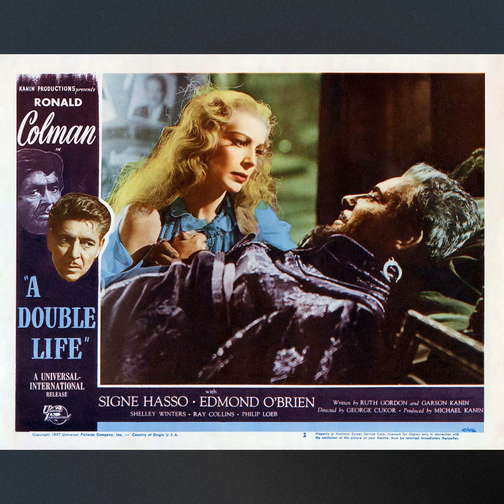Miklós Rózsa – A Double Life (1947) – Music from the Original Motion Picture Soundtrack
0:00 A Double Life Main Titles
1:24 On The Way To The Theatre
2:41 Oh Beware, My Lord Of Jealousy
3:39 The Part Begins To Seep Into Your Life
4:23 Success
4:51 Tony’s Jealousy
5:10 Fanfare I—IV
5:46 Tony’s Insanity
8:37 Applause To Madness
9:24 Finale (Excerpt) & End Titles
10:09 End Credits

Classic score by Maestro Miklós Rózsa (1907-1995) from the Noirish psychological murder drama “A Double Life”. Well, it’s a thriller. Eugene Zádor (actually, his real name was Jenő Zádor, 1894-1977) orchestrated the score. Rózsa won his second golden Hollywood idol, the Oscar for his surprisingly short original score.

“A Double Life” was released in late December 1947 and earning much critical acclaim. Leading man, Ronald Colman (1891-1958) was also a winner of the golden statue as best actor in a leading role in honor of his nuanced performance as a madly jealous stage actor named Anthony "Tony" John who goes more and more insane while playing Shakespeare’s “Othello”. What a drama.

Shelly Winters (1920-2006) gets her first major supporting role here, while Edmond O'Brien (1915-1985) took the supporting part of Bill Friend, Tony’s press agent. The female supporting part of Brita, Tony’s partner on and off stage, is played by Swedish actress Signe Hasso (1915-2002) by the way.

The screenplay draws heavily from Shakespear’s “Othello”. It was written by the duo Ruth Gordon (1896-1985) and Garson Kanin (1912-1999). Kanin and Gordon were husband and wife, of course. Michel Kanin (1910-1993) produced, and George Cuckor (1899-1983) directed the film with great care, while Milton R. Krasner’s (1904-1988) atmospheric black and white cinematography still impresses viewers today.

The topic of mentally unstable, mad or purely insane people was very much en vogue in the mid 1940s of Hollywood. Rózsa, of course, was a specialist in scoring those pictures, as he so successfully demonstrated with “Spellbound” or “The Lost Weekend”. For “A Double Life”, he came up with two completely different styles of music. That concept and the pleasant music during the stage scenes may even have won him the Oscar.

In a way, those two styles double musically the life of the main character in the film. First of all, there’s the straight forward dramatic music as heard during the Prelude. It’s pure Rózsa. But rather untypically for the composer, you can even hear dissonant and atonal music which underscores Tony’s declining mental state. Secondly, Rózsa composed a sort of pastiche Venetian Renaissance music that can be heard during the scenes involving the stage life of Tony as that character increasingly struggles to separate his real personality from that of the role of Othello which seems to take over his mind more and more. It all leads to a highly dramatic end. Naturally.

The original soundtrack from “A Double Life” has never been officially released in any format. Not even a portion of it. However, Miklós Rózsa rerecorded the Prelude with the Royal Philharmonic Orchestra in the 1970s. The piece is included on the LP “Miklós Rózsa Conducts His Great Film Music” released by Deutsche Grammophon and Polydor respectively. Three selections from that LP program, including the Prelude from “A Double Life”, were reissued in 1993 by Polydor Spain on the compilation album “Los Fuera De La Ley” (Polydor – 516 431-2, Philips – 9 10, Decca – 6 7 8). However, the entire LP program still remains to be reissued on CD or at least digitally.

Rózsa recorded a rearranged 11 minute suite from “A Double Life” with the M-G-M Studio Orchestra. It was released in two parts on Side A and B of a 78 RPM shellac record issued by V Disc, which was an US-government enterprise for the Army—Navy—Marine Corps—Coast Guard (References: Label Nr.: 888A / Face A: J656-1086 / Face B: J657-1087 / Movie Music “EEE” Release). It had been reissued three times on LP and also on a grey market CD years later.

So, to hear at least portions from the original film soundtrack without any snippets of dialogue, I’ve assembled this 10 minute plus suite. It has, however some sound effects in it. In the film, most of Rózsa’s music is mixed under dialogue and sound effects. His score, as heard in the film, is relatively short. Only about 22 minutes long—also counting some source material not written by Rózsa. I’ve therefore made a more complete suite which includes all the score segments with dialogue, sound effects and the source music, too. If you’re not bothered by those, it makes for a rather good listening experience. Click on the link below to check it out:

Every selection of both suites is sequenced in chronological order. On many occasions the music has been dialed down to a rather low volume so the dialogue and the sound effects dominate it. I took some time and effort to bring those selections a bit more into the foreground. It’s the music that counts after all. Enjoy now the music from “A Double Life”.